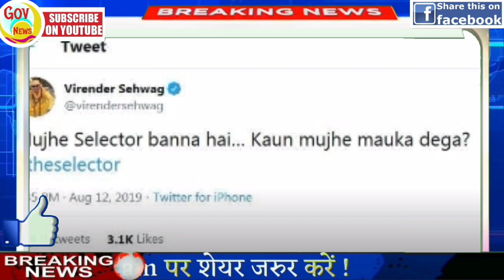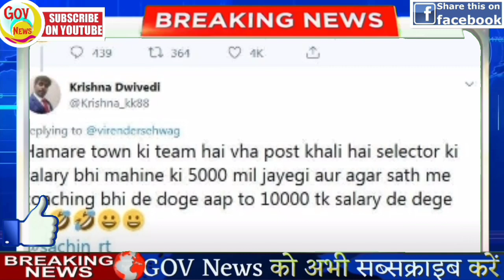आज की ताजा ख़बरें | Fatafat khabren |Nonstop News |News Headlines |12 august |Mobilenews 24|govnews.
आज की ताजा ख़बरें | Fatafat khabren |Nonstop News |News Headlines |pm modi |Mobilenews 24|govnews.